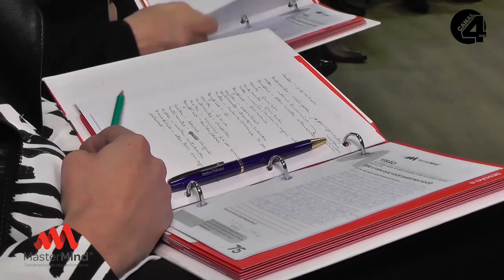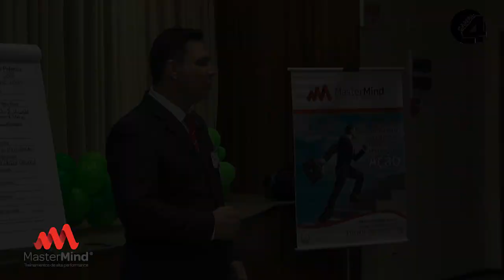O ENTUSIASMO NA SESSÃO 07 DO MASTER MIND LINCE EM PORTO UNIÃO 3